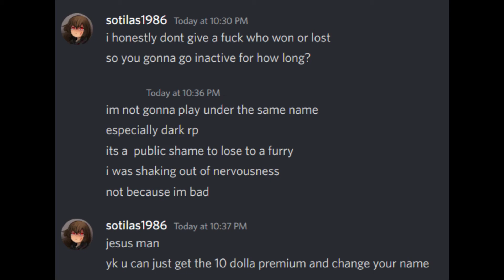Oh Razorspell oh Razorspell